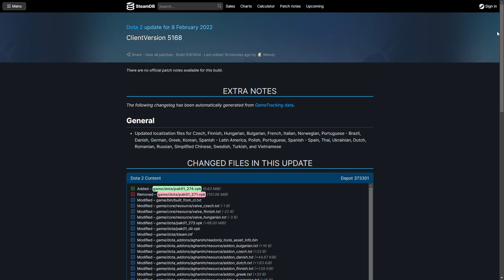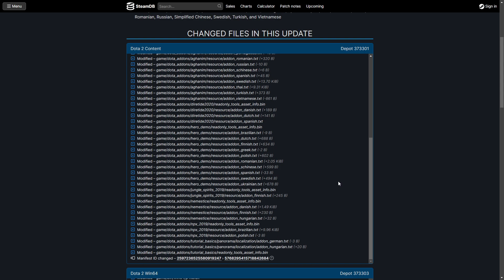Пустое обновление локализации | Обновление доты от 09.02.22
Опять обновление не о чем!